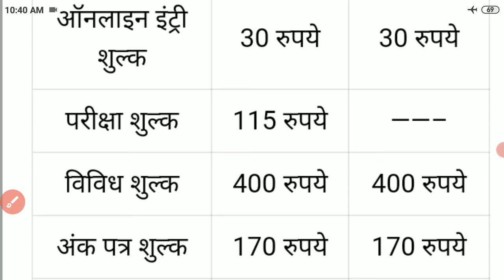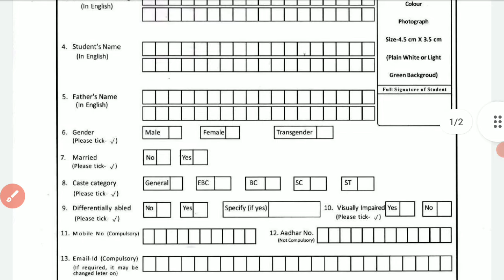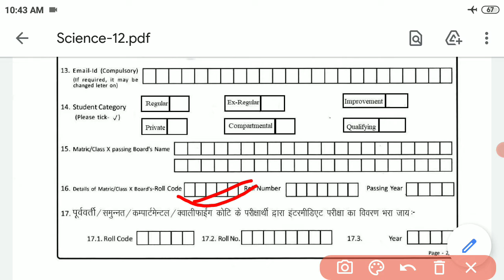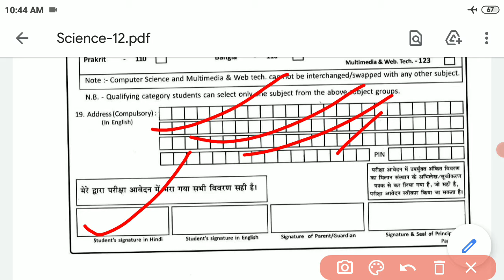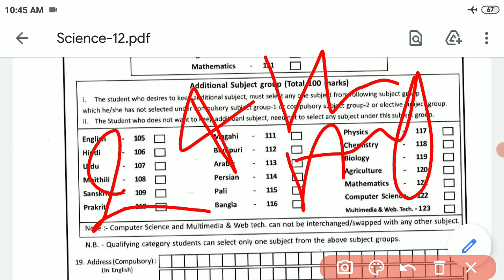बिहार बोर्ड 12th exam फॉर्म 2021-22||BIHAR school examination board 12th exam form date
Bihar school examination board Patna issues notification regarding 12th examination 2022 according to this notification the starting date for submit offline exam form in various college is 14th August 2021 and the last date for submission of exam form is 24th August respectively.